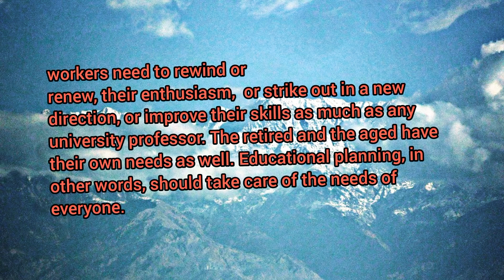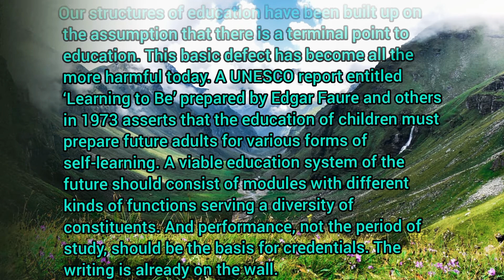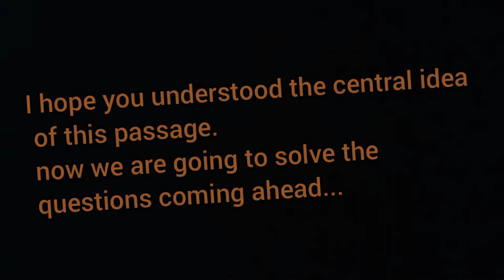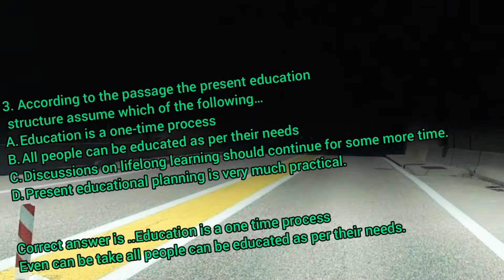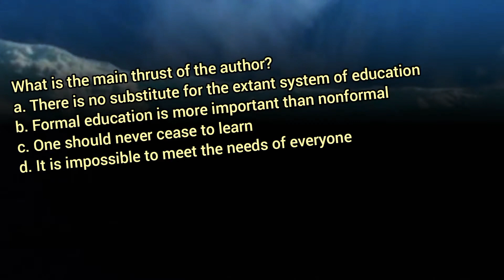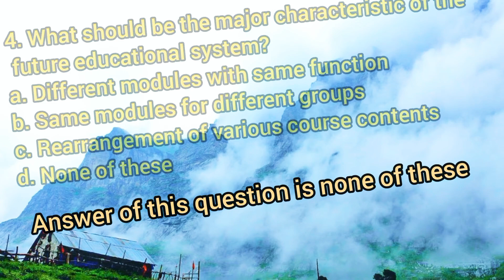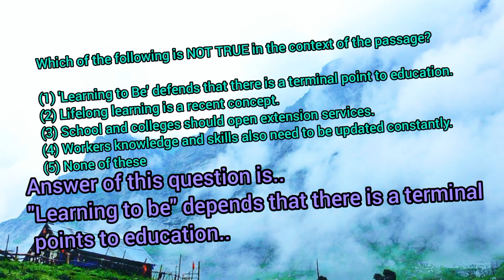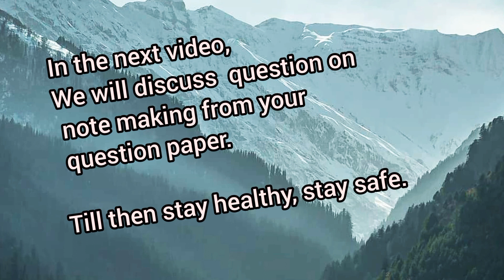FIRST TERM EXAMINATION 11TH CLASS.. READING UNSEEN COMPREHENSION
Educational planning should aim at meeting the educational needs of the entire population of all age groups. While the traditional structure of education as a three layer hierarchy from the primary stage to the university represents the core, we should not overlook the periphery which is equally important. Under modern conditions, workers need to rewind or renew, their enthusiasm,  or strike out in a new direction, or improve their skills as much as any university professor. The retired and the aged have their own needs as well. Educational planning, in other words, should take care of the needs of everyone.
Our structures of education have been built up on the assumption that there is a terminal point to education. This basic defect has become all the more harmful today. A UNESCO report entitled ‘Learning to Be’ prepared by Edgar Faure and others in 1973 asserts that the education of children must prepare future adults for various forms of self-learning. A viable education system of the future should consist of modules with different kinds of functions serving a diversity of constituents. And performance, not the period of study, should be the basis for credentials. The writing is already on the wall.
In view of the fact that the significance of a commitment ot lifelong learning and lifetime education is being discussed only in recent years even in educationally advanced countries, the possibility of the idea becoming an integral part of educational thinking seems to be a far cry, For, to move in that direction means much more than some simple rearrangement of the present Of the present organization of education. But a good beginning can be made y developing open  university programs for older learners of different categories and introducing extension services in the conventional colleges and schools. These institutions should also learn to cooperate with the numerous community organization such as libraries, museums, municipal recreation programs. Health services, etc

What is the main thrust of the author?
a. There is no substitute for the extant system of education
b. Formal education is more important than nonformal
c. One should never cease to learn
d. It is impossible to meet the needs of everyone

2. Which of the following best describes the purpose of the author?
a. To criticize the present educational system
b. To strengthen the present education practices
c. To support non-conventional educational organizations
d. To present a pragmatic point of view

3. According to the passage, the present education structures assume which of the following?
a. All people can be educated as per their needs
b. Discussions on lifelong learning should continue for some more time.
c. Education is a one time process
d. Simple rearrangement of the present educational system is a must

4. What should be the major characteristic of the future educational system?
a. Different modules with same function
b. Same modules for different groups
c. Rearrangement of various course contents

5. According to the author, educational plan should attempt to
a. fulfill the educational needs of everyone
b. encourage conventional schools and colleges
c. decide a terminal point to education
d. overlook the people on the periphery
Q.1. According to the passage, the present education structures assume which of the following?

(1) There is an end point to education.

(2) All people can be educated as per their needs.
(3) Discussions on lifelong learning should continue for some more time.
(4) Present education planning is very much practical.
According to the passage the present education structure assume which of the following…
A. Education is a one-time process
B. All people can be educated as per their needs
C. Discussions on lifelong learning should continue for some more time.
D. Present educational planning is very much practical.
Correct answer is ..Education is a one time process
Q.2. According to the author, educational planning should attempt to:-
(1) Decide a terminal point to education.
(2) Train the people at the core.
(3) Fulfill the educational needs of everyone.
(4) Encourage convertional schools and colleges.
(5) Overlook the people on the periphery.
Q.3. According to the author, the concept of "lifetime education" is -
(1) not practical
(2) not desirable
(3) in vogue in advanced countries
(4) still in formative stages
(5) as old as traditional education
Q.4. Which of the following is NOT TRUE in the context of the passage?
(1) 'Learning to Be' defends that there is a terminal point to education.

In the context of the passage, what is the meaning of the sentence "The writing is already on the wall"?
According to the author, what should be the basis for awarding credentials?

Oversee….overlook para..1
Fundamental….. integral 3
Identifications…. Credentials2